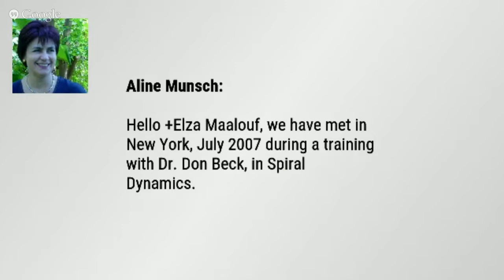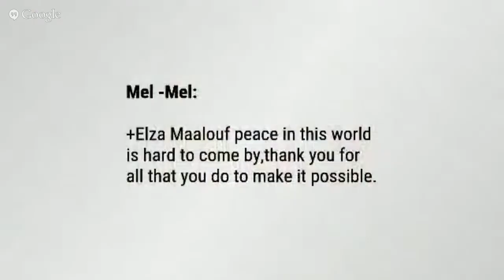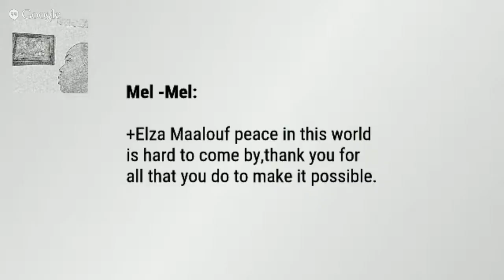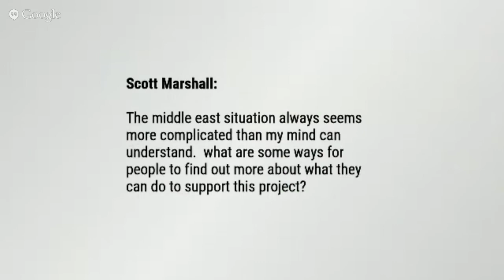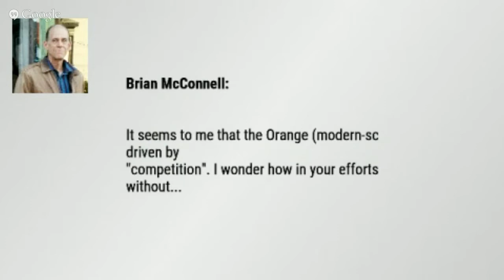A Route to Peace in the Middle East with Elza Maalouf (by Heidi Hornlein)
Time Stamps
0:00 - 2:44 Introductions of us and our show
2:44 - Introducing Elza Maalouf
4:47 - First question: What kind of “wisdom technology” do you use?
5:47 - The “Build Palestine Initiative”
7:15 - She’ll let Israelis talk about their side of the issues involved.
7:00 - “You begin to create change where there is the most common need.”
8:25 - The Five Deep Strategy and why peace initiatives fail miserably
9:45 - Details of differences in development of Israel and its neighbors
10:47 - Building capacities
12: 30 - Palestine is connected to the virtual world just as Israel is.
13:50 - Elza demonstrates the asymmetry of Israel and Palestine.
14:49 - Palestinians do not trust Abbas.  They see him as weak.
15:28 - And the Israelis don’t trust Netanyahu!
16:10 - “Indigenous Intelligence Experts” explained
17:27 - From  a listener (Scott Marshall):  “Would you say that capacity building is more of your focus than conflict resolution?”
18:00 - Necessity for “Blue” development in Palestine and other Middle Eastern countries explained
19:07 - Real needs of Palestinians and an end to “victimism”
21:10 - The rise of ISIS and various responses in different areas, i.e. Tunisia.
23: 46 - Focus on Egypt: Why is the media not looking at Egypt’s development plans?
24:34 - A different case in Syria where a vacuum in power ISIS arises
26:14 - 26:43 “What we do is…create the pond where fish can come.”
27:16 - 30:30 The book!...and how it has fit into Elza’s life march from her Lebanese Christian background
30:30 - Lebanon today
32:58 - Iran is letting Arabs do “their work for them.” Not basically between Sunni and Shia.”
35:20 - The shades of the different “horizontal” political factions. flamethrowers, etc. and the “inner” and the “intra” conflicts on each side
36:35 - 38:30 “It’s really a level of consciousness that matters in the end.”  Illustrated with a story about Hamas.
38:40 - 39:54 Scott asks how people can help with Elza’s projects and she replies.
40:12 - 42:17 Brian McConnell asks a complicated question about how to keep Israel from feeling threatened by Palestinian aspirations.
44:14 - 46:00 How the model developed and the colors were added.
46:00 - Announcements and a bit of fun...and some confessions!
48:40 - 51:31 Thank you’s, “iAwake” and “wisdomgold” and stay tuned for Said Dawlabani next week!
51:34 - Final words:  Peace in our hearts

"Elza brings light where there has only been heat"
How can we not despair of the seemingly unending rounds of hostility and warfare among all the various factions and interests in that big chunk of the world stretching from the west in North Africa toward the Indian subcontinent, from the steppes of central Asia south to the Indian Ocean?
Fortunately there is a degree of simplicity beyond all the complexity and Elza Maalouf has detailed that path in her recent critically acclaimed book *Emerge!: The Rise of Functional Democracy and the Future of the Middle East*.  As a student of *Don Beck’s Spiral Dynamics*, and a native of Lebanon, she brings the real root problems of the area into focus using the SD tools to strip away the rhetoric and “blinders” of all parties toward a clear and, though difficult, a “doable” route of Functional Democracy which fits governance to the unique needs and aspirations of people just “where they are” geographically and developmentally.
Elza Maalouf is an author, theorist and consultant. She is credited with introducing Spiral Dynamics Integral, and the entire Integral framework to the Middle East. A long term member of the Evolutionary Leaders, she serves alongside global thinkers like Deepak Chopra, Jean Houston and Barbara Marx Hubbard. Her writings appear in the Huffington Post, ILR, and Kosmos Journal.  Her recent book, Emerge!, which serves as a map for the future of the Middle East has garnered great reviews from Politico,  Forward Reviews magazine, and the sustainable development site IPCC. It’s a 2015 finalist for the book of the year award by INDIEFAB and the Eric Hoffer Organization, both recognize independent authors for excellence in publishing. Her work with cultures and organizations has garnered the admiration of business and political leaders alike. She’s currently working on the Arab Memome Project (AMP), which maps the memetics of the Middle East that will eventually lead to the peaceful emergence of the region.